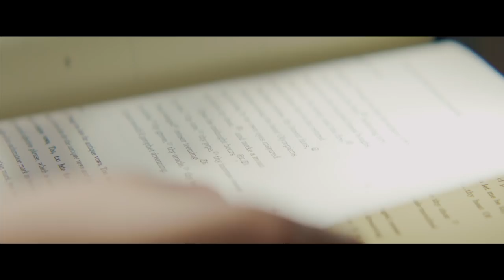[JP] Become a social innovator - short ver. - TAISI Program / 早稲田大学社会科学部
早稲田大学社会科学部は、2018年より新英語学位プログラム「ソーシャルイノベーションプログラム」（通称TAISIプログラム*）を開設しました。複雑化するグローバル社会において高い志のもとに自ら課題を明らかにし、解決策を打ち出すとともに、周囲を巻き込みながらその実現を図る「ソーシャルイノベーター」を育成します。

*Transnational and Interdisciplinary Studies in Social Innovation program,

Music Performance : Waseda Alumni Orchestra (volunteer)
Recording / Mixing : Noriaki Watanabe
Camera : Hiroya Iwakawa, Daisuke Noda  1st Assistant : Miyabi Oike, Kazeho Ohshima
Color : Masahiro Hasegawa
Local coordinator : Masato Nakazawa
Producer : Yuta Sasaki
Executive producer : Daiji Minematsu

Special Recognition : Xanana Gusmão (The first President of East Timor, Waseda University Honorary Doctorate)